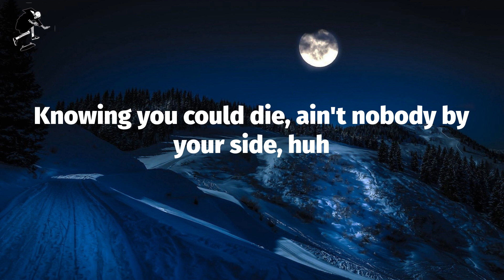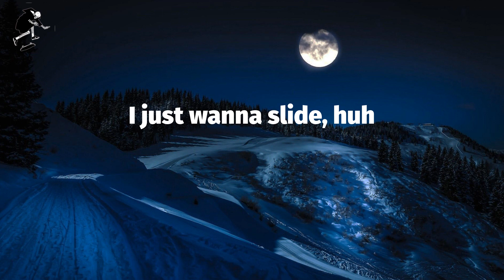Sleepy Hallow - 2055 (Lyrics)